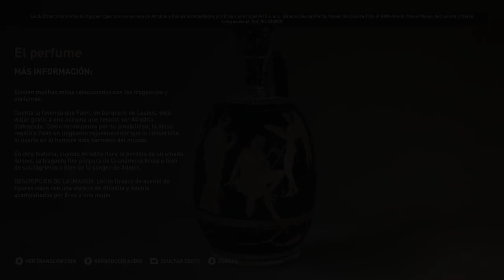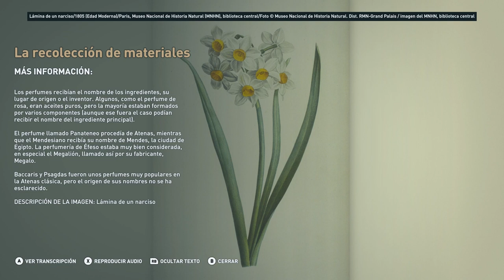El perfume de Grecia - Discovery Tour Parte 26 - Assassin's Creed Odyssey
El perfume de Grecia - Discovery Tour - Assassin's Creed Odyssey